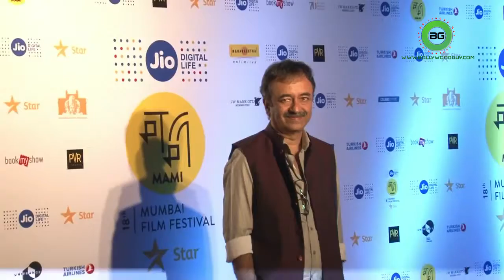Anushka Left Virat , Back to Work with Ranbir | OMG | Bollywoodguy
Earlier Indian Cricketer Virat Kohli has shown his love for his lady love and indicated that they are in new York on “Much Needed Break” as they were papped in the city visiting grocery shops and for some site seeing places. Now, Its seems their ‘We’ time is over as Anushka has begun shooting for her part in Sanjay Dutt Biopic in NYC. Just few days back, Ranbir Kapoor, who also ditched IIFA 2017 this time like Anushka Sharma, were also headed to New York on Saturday for Dutt Biopic. After wrapping up her part, Anushka will join Shah rukh Khan in Mumbai for ‘Jab Harry Met Sejal’ promotions.